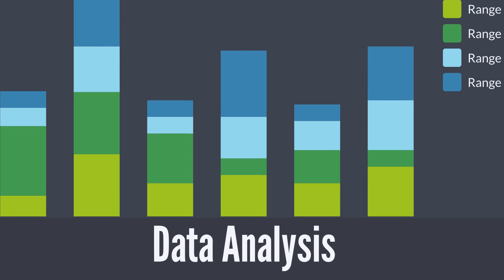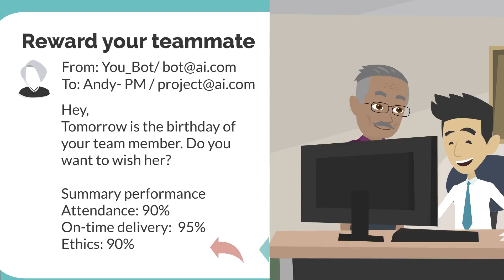The Future of Project Management: How AI and Machine Learning Will Affect Jobs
AI tools can analyze data from current and previous projects to provide insights. Data analysis can do much more than estimate costs and schedules, however. Project managers will continue to steer projects through difficult decisions and unexpected obstacles, using AI for guidance and insights based on data.

If you’d like to know more about project management, visit us
Our mission is to empower project people and help them achieve success. At projectsmind.com, we support project people in all the amazing work they do every day.   Our objective is to provide access to world-class project management education for anyone, anywhere in the world for free. The concepts you will learn are applicable to all projects, from Fortune 500 firms to all the way to your own home.